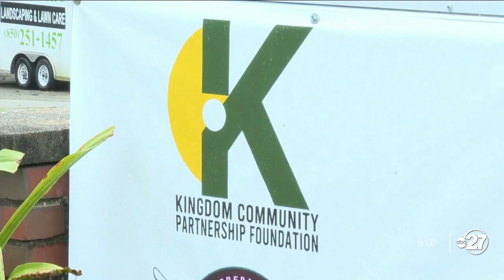Local barber helps steer young men down positive pathway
Gun violence has been a serious issue throughout the city of Tallahassee. Most of the incidents include teens and young adults, ages 16-27.